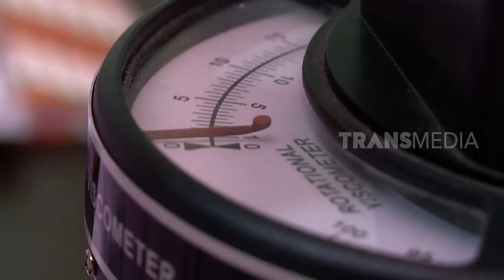LAPTOP SI UNYIL | ANTIOKSIDAN JAGOAN (25/06/19) PART 3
LAPTOP SI UNYIL SELASA 25 JUNI 2019